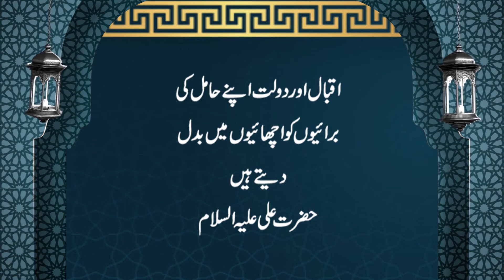Ummed e Subh | Naye din ka Aghaaz | اُمیدِ صُبح | Al-Quran, Hadees, Aqwal | Zanjani TV